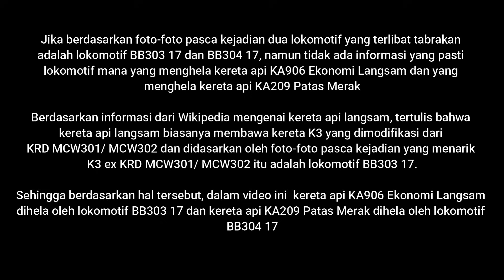TRAGEDI SERPONG 2000 - TABRAKAN ADU BANTENG KA209 PATAS MERAK DAN KA906 LANGSAM | Train Simulator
Video ilustrasi peristiwa tabrakan antara kereta api KA209 Patas Merak dan KA906 Ekonomi Langsam di dekat desa Rawa Mekarjaya, Serpong, Jawa Barat (Banten saat ini) pada tanggal 1 Mei 2000

Ilustrasi Peristiwa ini untuk sekedar informasi tidak ada maksud untuk menyinggung pihak tertentu. Video ini juga bukan merupakan kesimpulan dari bagaimana peristiwa ini terjadi, yang merupakan kewenangan dari pihak kepolisioan, PT. KAI dan juga KNKT.
Mohon maaf jika ada kesalahan dalam pembuatan ilustrasi peristiwa ini.

Mungkin ada yang mau bantu nyawer Dean nih agar Channel ini tambah OK... 😊🙏

Terima kasih